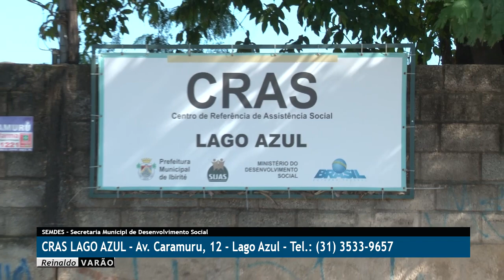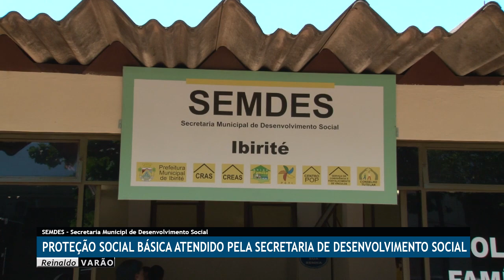Serviço de Proteção Social Básica em Ibirité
Conheça os serviços de Proteção Social Básica oferecidos pelos CRAS